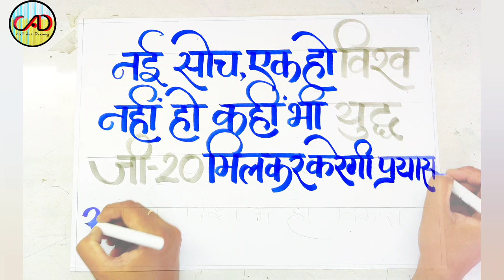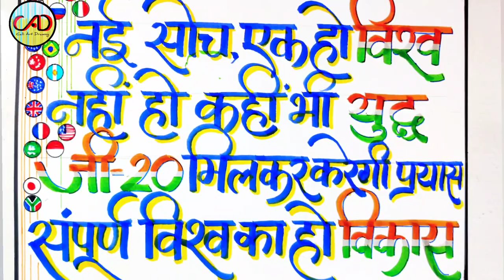G20 Slogan in Hindi / Slogan on G20 / G20 Slogan Writing in Hindi / G20 Slogan for competition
G20 Drawing / G20 India Logo Drawing | One Earth_One Family_One Future / Poster on G20/Chart on G20

Welcome everyone
Lets Learn with Fun !!!

G20 Drawing
G20 Drawing Poster
Drawing Earth
Future Earth Drawing
Future World Drawing
G20 Logo Drawing
poster on G2
Chart on G2
G20 logo drawing
school project on G2
india
prime minister narendra modi
g20 presidency of india
one earth one family one future
g20 summit
bali g20 summit
g20 bali summit
pm modi in g20 summit
g20 leaders' summit
10 lines on g20 summit
10 lines on g20 summit in english
narendra modi g20 summit
g20 2022 summit
g20 indonesia 2022
g20 presidency
india g20 summit
india g20 presidency 2022
g20 presidency india
g20 summit in india first time
indonesia g20 summit
g20 summit 2023
india g20 presidency
g20 summit 2022 in india
india g20
g20 logo india
g20